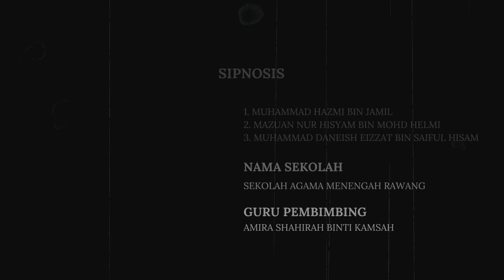Kesalahan Ketika Menunggang Motosikal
PERTANDINGAN VIDEO PENDEK KESELAMATAN JALAN RAYA PERINGKAT KEBANGSAAN TAHUN 2023

Nama Ahli Kumpulan:
1. Muhammad Hazmi Bin Jamil
2. Mazuan Nur Hisyam Bin Mohd Helmi
3. Muhammad Daneish Eizzat Bin Saiful Hisam

Sekolah Agama Menengah Rawang